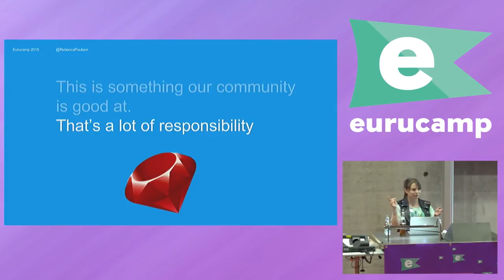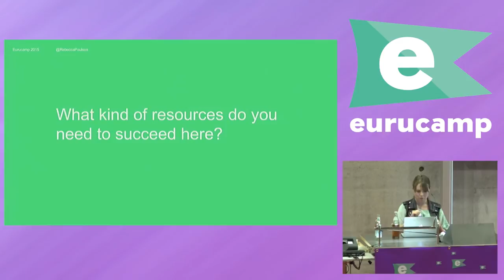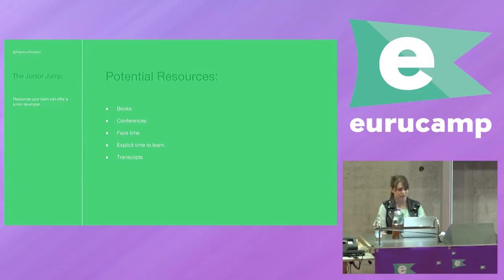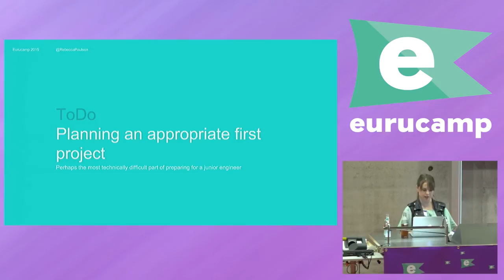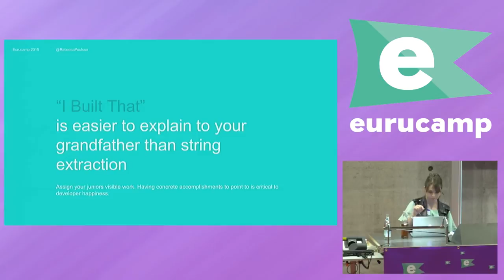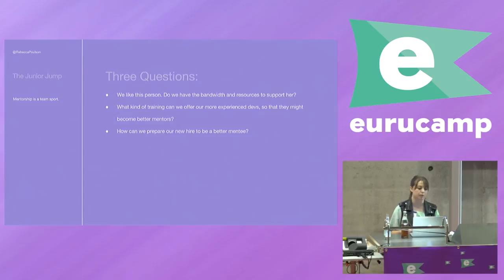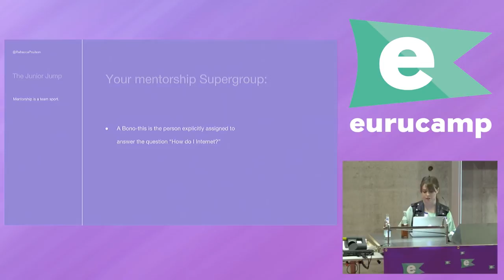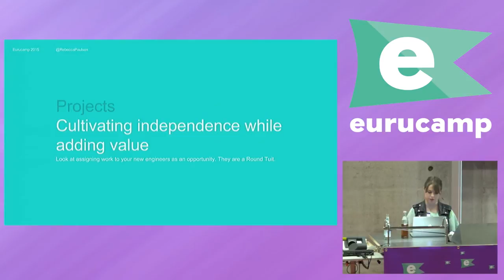eurucamp 2015 - The Junior Jump by Rebecca Poulson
The Junior Jump by Rebecca Poulson

The Junior Jump deals with a topic that is increasingly important to the Ruby community--onboarding new engineers into their first jobs. We’ll discuss how the interview stage can be used to design a roadmap for a new engineer’s early days, how to select meaningful and appropriate projects and how to come up with a mentorship model that works given the resources at your organization. We will here anecdotes from junior developers from diverse backgrounds (bootcamp and university grads as well as self taught programmers) and more senior developers with experience onboarding new engineers.